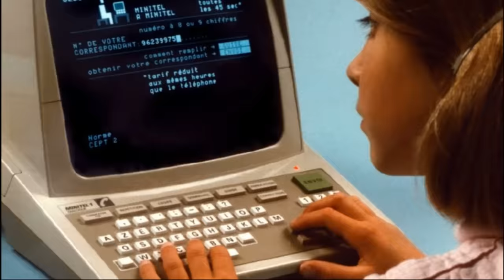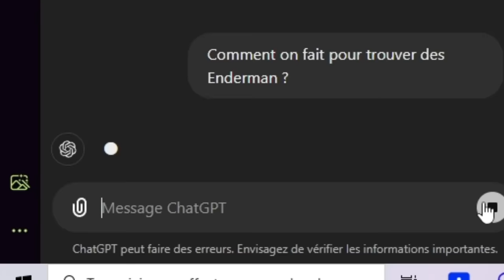J'arrive ENFIN dans l'END ! - Minecraft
Et voici le dernier épisode de mon aventure sur minecraft, mais ça sera pas la dernière sur ce jeu !